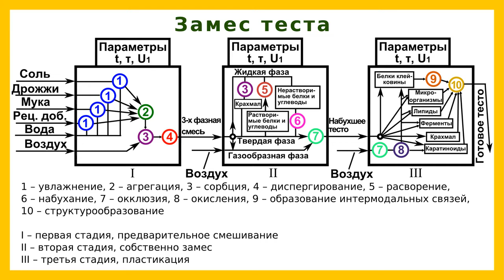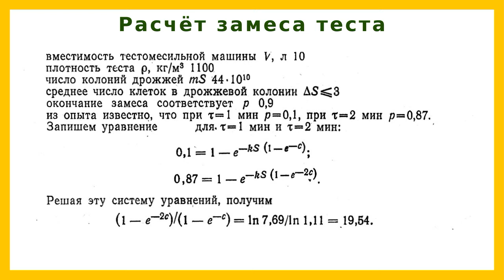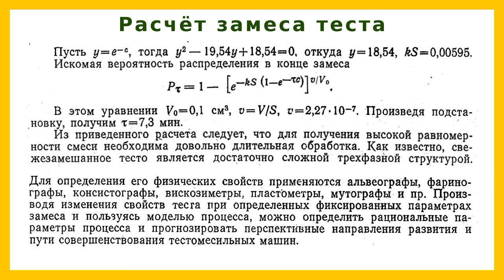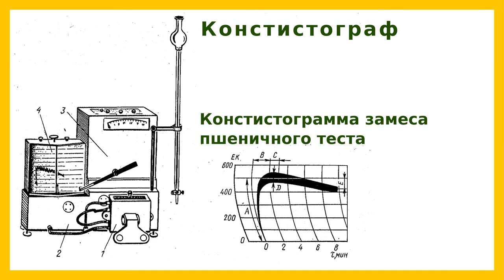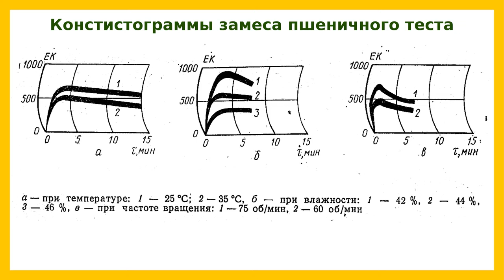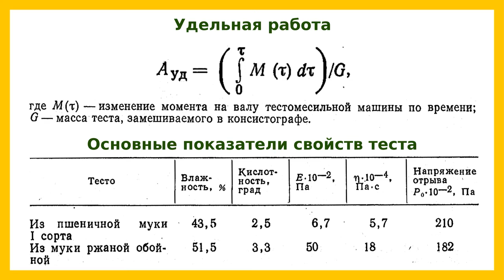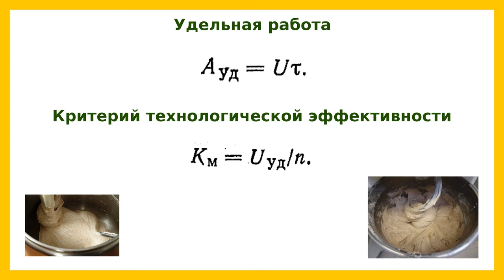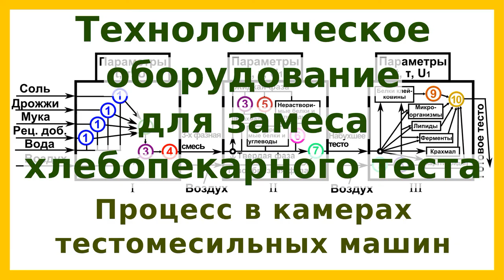Процесс в камерах тестомесильных машин, три стадии замеса и анализ замеса хлебопекарного теста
В лекции рассмотрен процесс приготовления теста, три стадии замеса, анализ замеса, расчёт энергии на замес, консистограммы замеса.

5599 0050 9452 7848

boosty.to/dgoncharovskiy

Замес теста длится от 3 до 20 мин и зависит от свойств муки, рецептуры, технологических особенностей ассортимента и конструкции тестомесильной машины. При замесе происходит насыщение массы воздухом и белки муки интенсивно поглощают влагу (набухают).
Тесто из сильной муки упругое с высокой газо- и формоудерживающей способностью. При замесе и дальнейшем брожении тесто из сильной муки меньше расслабляется.
Степень механической проработки теста при замесе оказывает значительное влияние на физические свойства теста и дальнейший ход его созревания в процессе брожения, что в конечном итоге влияет на качество хлеба.
Образование связей сопровождается упрочением структуры теста и снижением его липкости. Чрезмерно длительный замес приводит к разрушению структуры и повышению липкости теста.
Количество энергии, потребляемой тестомесильной машиной, зависит от ее конструкции и от свойств муки. Для определения общих закономерностей потребления энергии в процессе замеса можно воспользоваться консистограммой - диаграммой расхода энергии в процессе замеса теста на специальной месилке. Консистограф позволяет определить динамику расхода энергии замеса по величине сопротивления, которое испытывает лопасть специальной тестомесильной машины.

Литература:
Ю.П. Головань, Н.А. Ильинский "Технологическое оборудование хлебопекарных предприятий"
А.Т. Лисовенко "Технологическое оборудование хлебозаводов и пути его совершенствования"